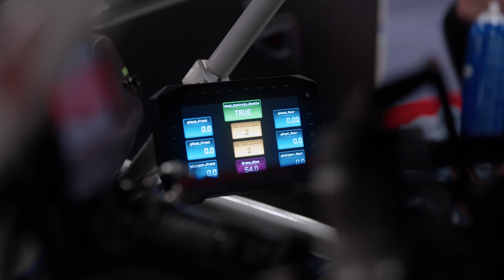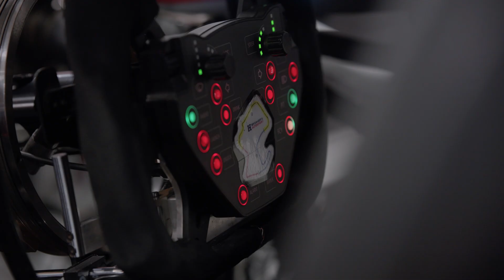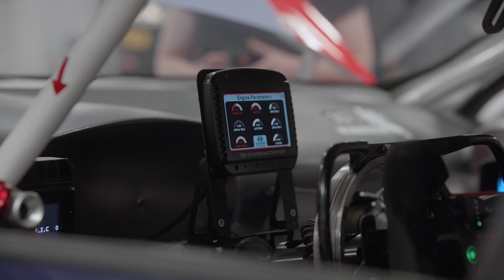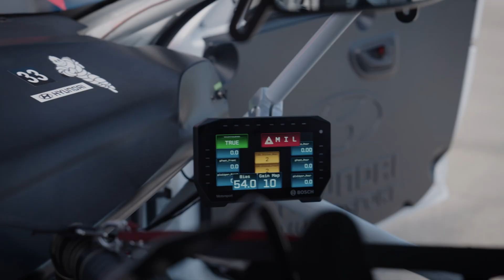Breaking Barriers Episode 01: Revolutionizing Hand Control Systems with Bosch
After a devastating accident, racing driver Robert Wickens is confined to a wheelchair, but that didn’t stop him. Now with Bosch Motorsport as his partner, Robert has a new hand control system, that was designed with racing in mind.  This groundbreaking technology not only provides him a more robust solution powered electronically, but it also provides more consistency across break applies, faster response rate, and diagnostics for safety.

FOLLOW IMSA: International Motor Sports Association
X/Twitter: @IMSA